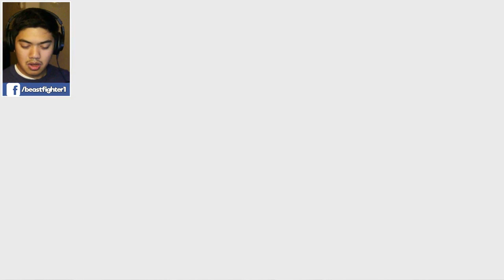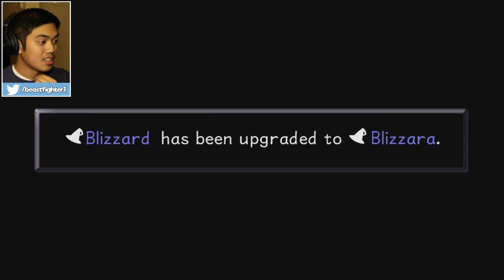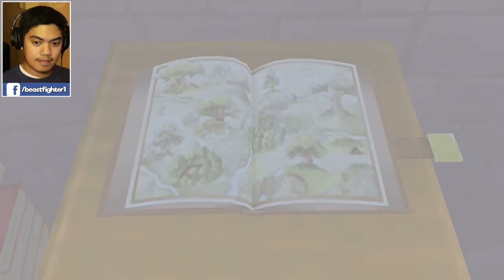🔴 The Plot(?) Thickens! | Kingdom Hearts Final Mix (BLIND) [HD 1.5 Remix] #3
See your message on stream! In return, your message will have a bordered ad around it. But the advertisers pay for your tip and you don't have to use your own money!

Continue Kingdom Hearts where I'm not exactly sure what's happening.

I play all kinds of games so any suggestions are appreciated! Fight the beast, my friends! ⚔️